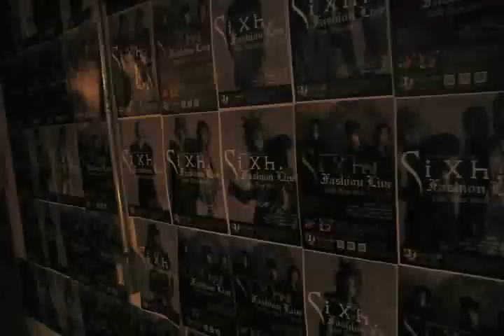Sixh. VIP ROOM TV vol.2 -2009/9/19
9/19のSixh.ファッションショーの様子をお届け！ VIP ROOMデビューのIBI族！眩しいぜ！